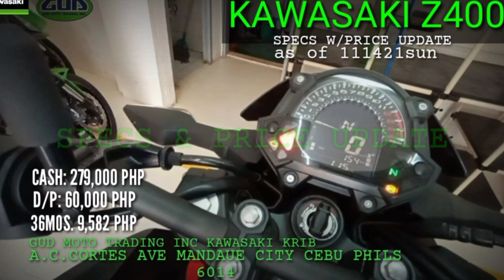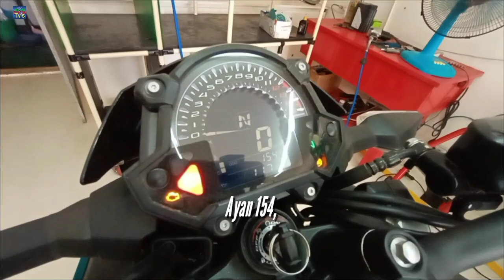The KAWASAKI Z400 SPECS W/PRICE UPDATE as of 111421sun CEBU PHILIPPINES 6000 | F P C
The KAWASAKI Z400 SUBJECT FOR SERVICE, OIL CHANGE, FILTER CHANGE,SPECS W/PRICE UPDATE AT GUD MOTO TRADING INC KAWASAKI KRIB A.C.CORTES AVE CAMBARO MANDAUE CITY CEBU PHILS TEL.NO. 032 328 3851,

CREDITS TO ALL PHOTOS, AT GUD MOTO TRADING INC KAWASAKI KRIB, KAWASAKI & ETC.

I A'M ENAN AT YOUR SERVICE

FERNANDO CORDERO
CEO

FERNANDO CORDERO
HOST/AUTHOR/PRODUCER

FERNANDO CORDERO
SCRIPT/RESEARCHER/DIRECTOR

FERNANDO CORDERO
CAMERAMAN/VIDEO EDITOR/CLIP GRAPIX/SOUND FX

FERNANDO CORDERO
DIY

LONG LIVE! ALPHA KAPPA RHO 1973

KEMULIAAN KEPADA TUHAN